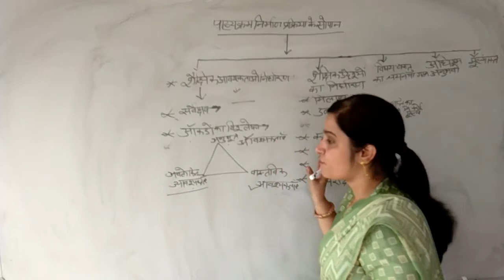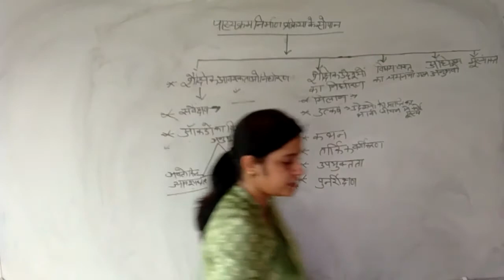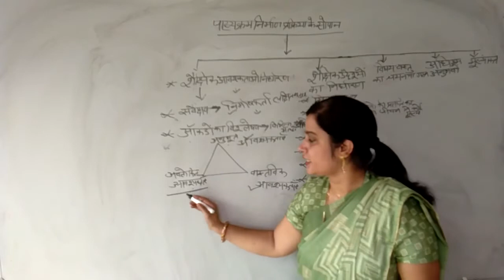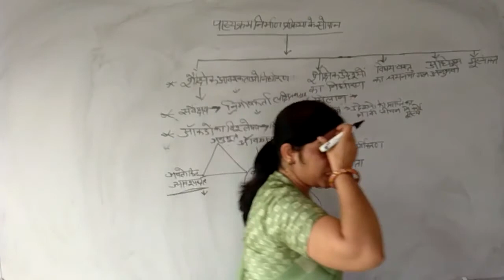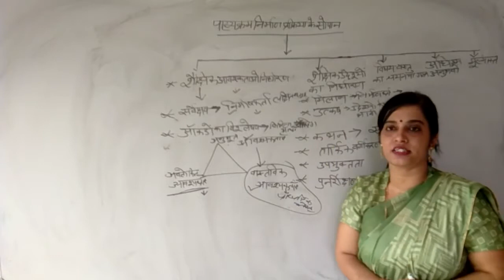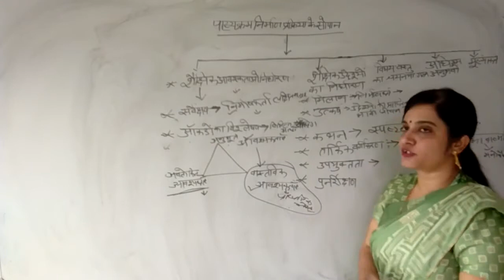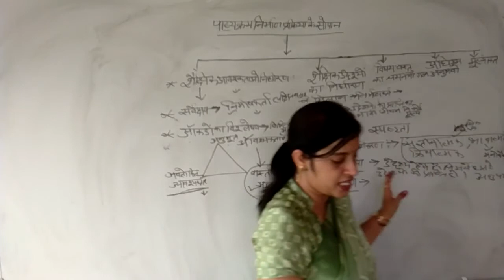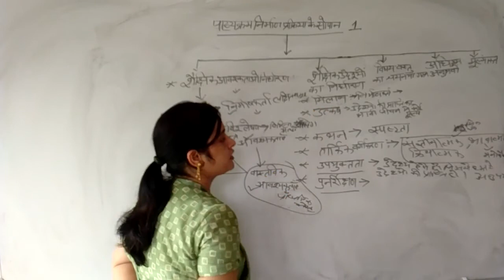पाठ्यक्रम_निर्माण की प्रक्रिया के सोपान | Staging of the course building process | B.Ed. 2 Year